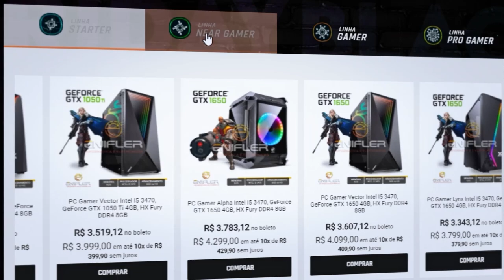FORZA HORIZON 5 OU FORZA MOTORSPORT 8 ???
Salve galera hoje vamos falar sobre mais um rumor do Forza Horizon 5, dessa vez o Jeff Grubb compartilhou no seu Twitter postagem que levante suspeitas que o novo Forza vai ser lançado do México.

➥Central de Atendimento Xbox 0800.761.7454